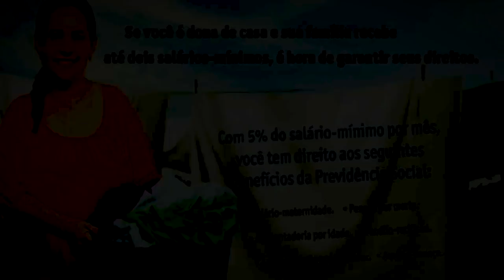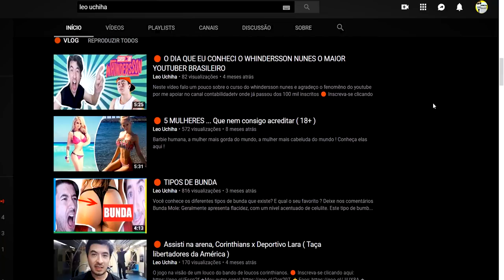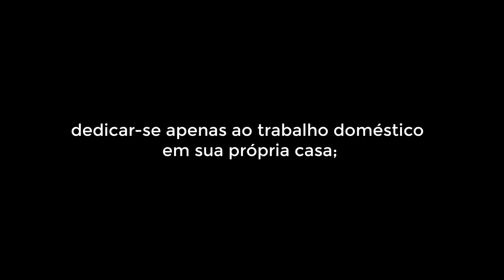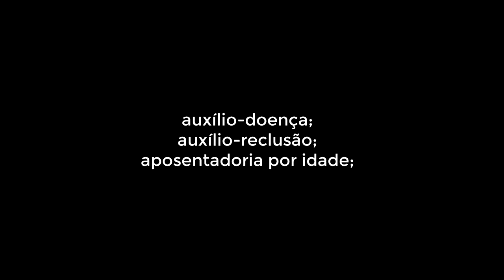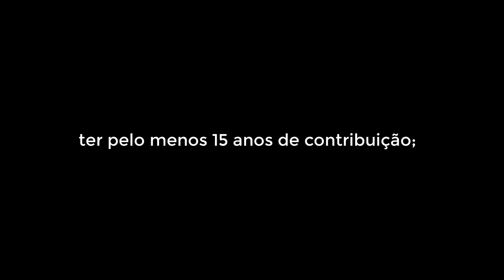🔴 Como funciona a aposentadoria para pessoas de baixa renda? ( facultativo de baixa renda )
É SEU DIREITO! Saiba como funciona a aposentadoria para pessoas de baixa renda